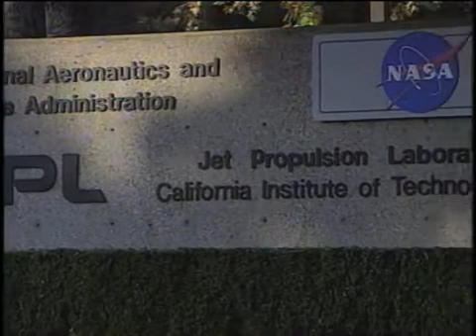"Update: Mars Mission," Mars Polar Lander Failure, PBS NewsHour, December 7, 1999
NASA's Mars Polar Lander was lost on landing on December 3, 1999.

This PBS NewsHour with Jim Lehrer segment focuses on the failure and the consequences for future Mars missions.  Gwen Ifill hosts the segment.  Participants in the discussion were:

Lori Garver
NASA Associate Administrator, Office of Policy and Plans

John M. Logsdon
Director, Space Policy Institute, George Washington University

Liam Sarsfield
Senior Policy Analyst, RAND Corporation

The original web site for the video, which has a transcript, is